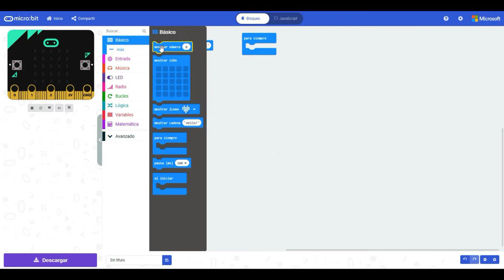micro:Taller. Programando la micro:bit con Makecode. Panel LED. Mostrar un número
En esta ocasión vamos a ver como mostrar un número en el panel LED.